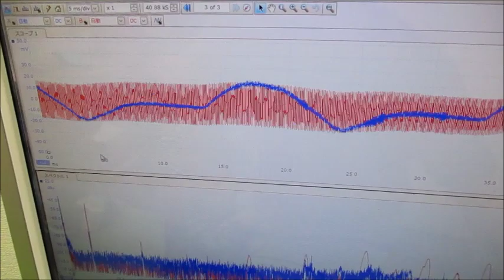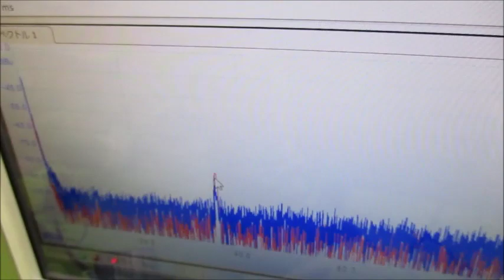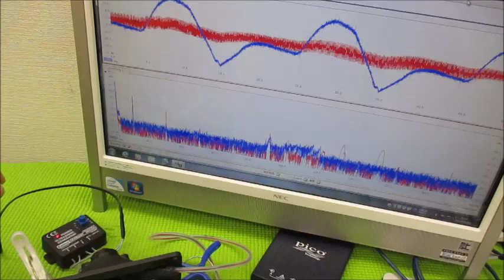メガヘルツの超音波発振制御プローブを利用した実験動画 ultrasonic-labo